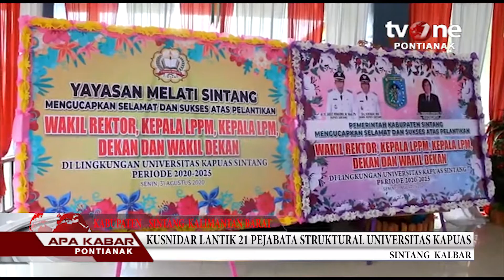Kusnindar Lantik 21 Pejabat Struktural Universitas Kapuas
Program Tvone Pontianak
Tayang Setiap Hari Di Program
-  Apa Kabar Pontianak pukul 05 : 30 - 06 : 00 Wib
- DocumenterOne Pontianak  05 : 00 - 06 : 00 wib

Alamat , Jln. Parit Husin 2 Kompleks Fajar Permai No B8
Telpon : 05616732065